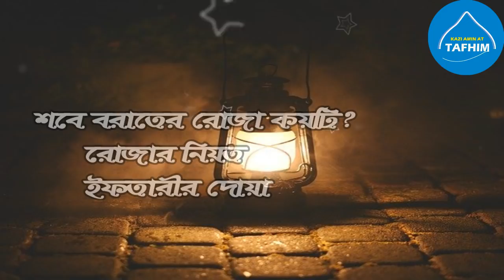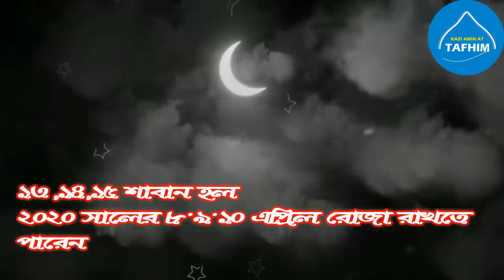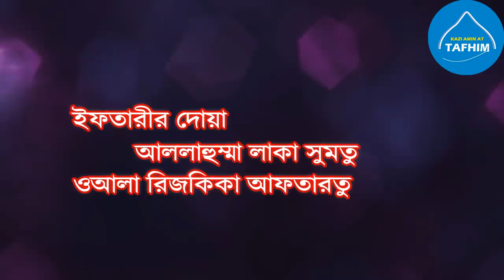শবে বরাতের রোজা কয়টি? রোজার নিয়ত ও ইফতারীর দোয়া শিখে নিন |২০২০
this channel may be use some copyrighted materials without specific authorization of the owner but content use here falls under the "fair use" described in the copyright act 2000 law no 28 of the year 2000 bangladesh uder chapter 6 section 36 chapter 13 section 72.according to that low allowance is made for "fair use"for purposes for such as criticisom,comment,news reporting,teaching,scholarship and reserach,